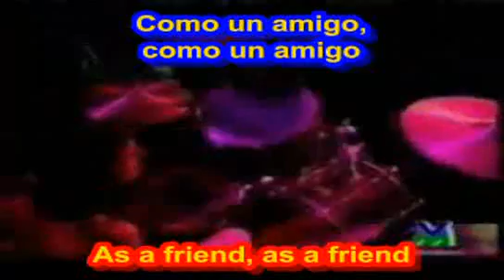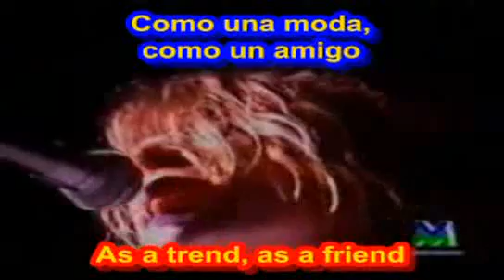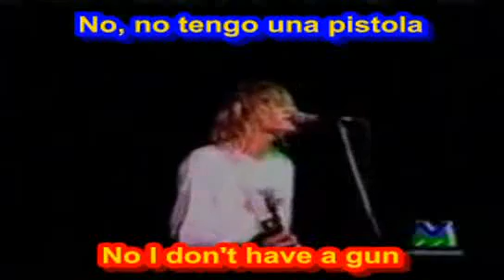Come as you are - Nirvana (SUBTITULADA INGLES ESPAÑOL)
Nirvana - About a girl

+ Nirvana - All apologies

+ Nirvana - Been a son

+ Nirvana - Blew

+ Nirvana - Breed

+ Nirvana - Drain you

+ Nirvana - Dumb

+ Nirvana - Floyd The Barber

+ Nirvana - In bloom

+ Nirvana - Jesus doesnt want me for a sunbeam

+ Nirvana - Lake of fire

+ Nirvana - Lithium

+ Nirvana - Lounge act

+ Nirvana - Love Buzz

+ Nirvana - Mexican seafood

+ Nirvana - Mr. Moustache

+ Nirvana - Negative Creep

+ Nirvana - Paper Cuts

+ Nirvana - Plateau

+ Nirvana - Polly

+ Nirvana - Rape me

+ Nirvana - Sappy

+ Nirvana - School

+ Nirvana - Scoff

+ Nirvana - Stay away

+ Nirvana - Swap Meet

+ Nirvana - Territorial pissings

+ Nirvana - The man who sold the world

+ Nirvana - Where did you sleep last night?

+ Nirvana - You know youre right